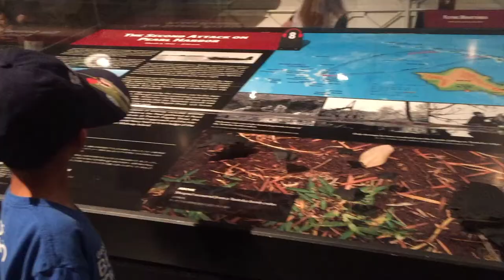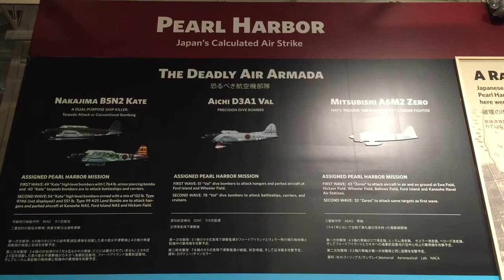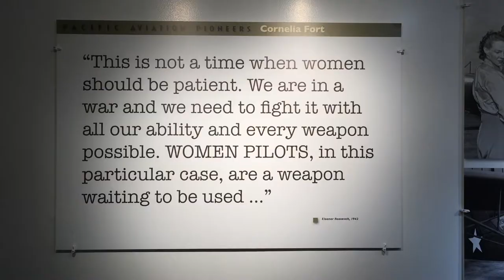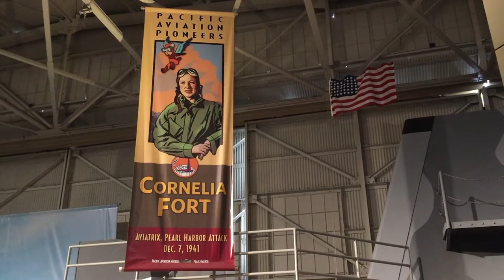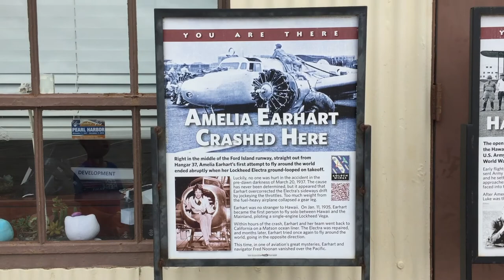Pacific Aviation Museum (bonus footage)